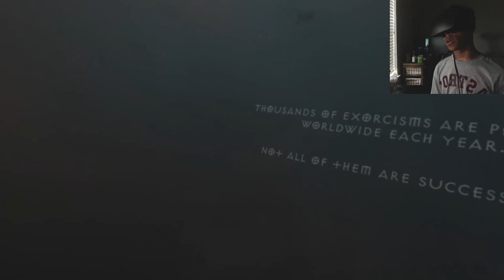SOMEONE GIVE HER SOME HOLY WATER!! | The Exorcist 360° Experience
OK I think that's enough with demons and possessed woman for today but man do I feel good making this DOUBLE UPLOAD! 👍